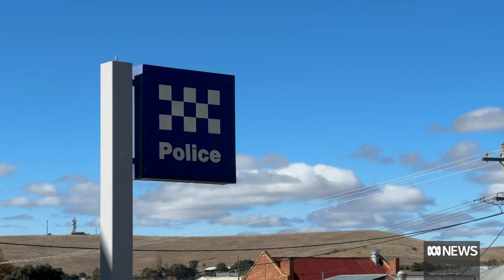Officer who allegedly tasered 95-year-old charged | ABC News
A NSW police officer who allegedly tasered a 95-year-old woman at a Cooma aged care centre has been charged.

Senior Constable Kristian White, 33, has been charged with recklessly causing grievous bodily harm, assault occasioning actual bodily harm, and common assault.

Clare Nowland remains in a critical condition in Cooma Base Hospital.

The officer of 12 years' experience was with his partner when they were called to the aged care home in Cooma, in the state's south-east.

Mrs Nowland, who was found carrying a serrated knife, fell and fractured her skull after she was tasered.

NSW Police said Senior Constable White is expected to appear at Cooma Local Court on July 5.

He remains suspended from duty with pay while investigations into the critical incident continue.

Police Commissioner Karen Webb told media that police had commenced legal action against the officer from the Monaro Police District.

"There's little more that I can say other than that the Nowland family have been informed of this development and our thoughts and prayers are with Mrs Nowland and her family this evening," she said.